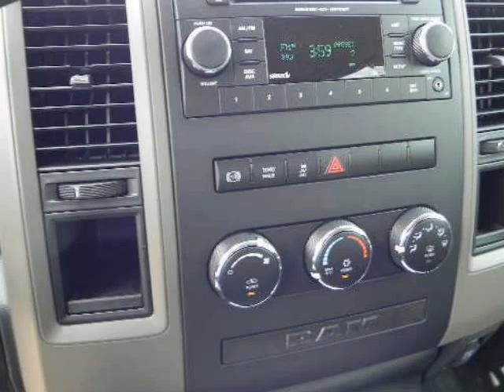2012 RAM 3500 2WD Crew Cab 6.3 Ft Box ST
2012 RAM 3500 2WD CREW CAB 149" ST
Stock Number: D1905
VIN: 3C63D2CL8CG227267

We think you will love this NEW 2012 RAM 3500 2WD CREW CAB 149" ST.We are proud to offer great financing options on new vehicles.